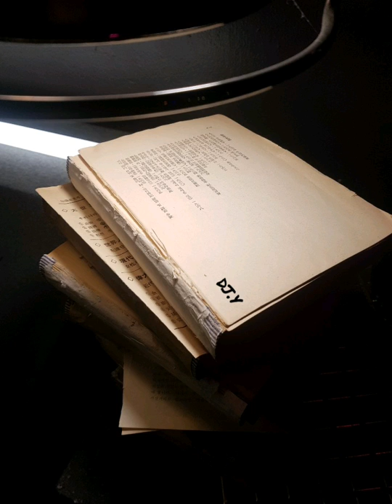딥하우스 (Deep House / Chill / Tech / Techno / House)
예전에 라운지에서 틀었던 믹셋입니다

믹셋 리스트 필요하시면 댓글남겨주세요~

(중간에 🐴🐎조심!)